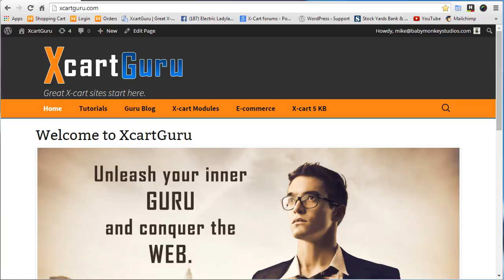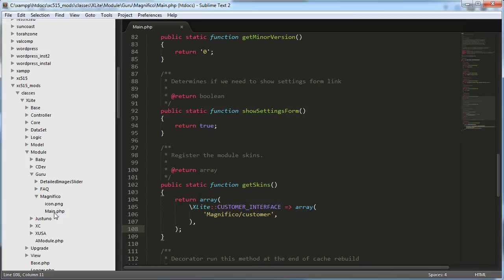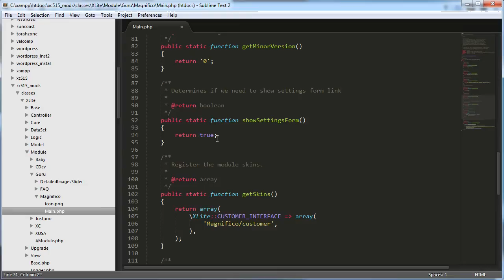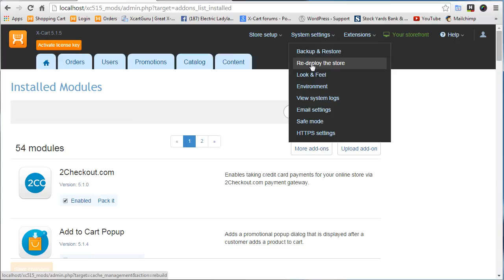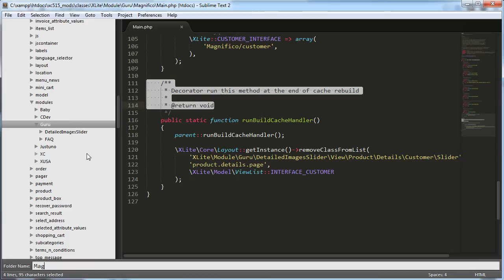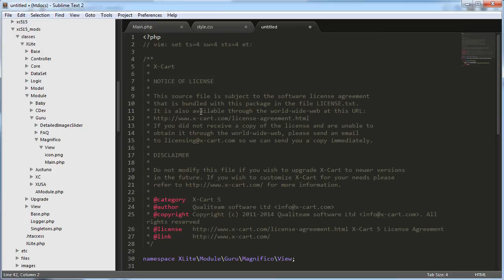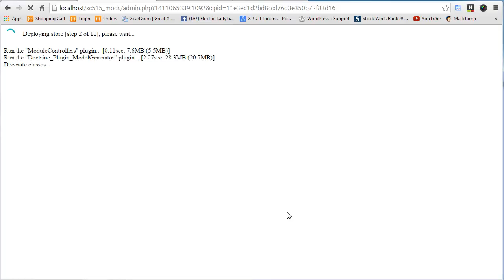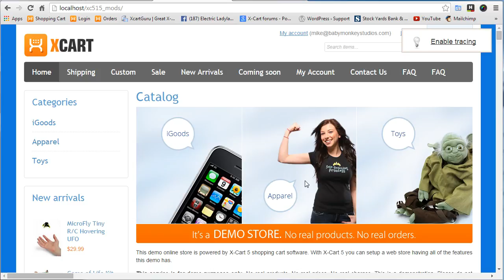Building a Custom Skin in X cart 5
walks you through creating a custom theme from scratch. Whether you want to call it a theme, template or skin, you will learn everything needed to create your own.